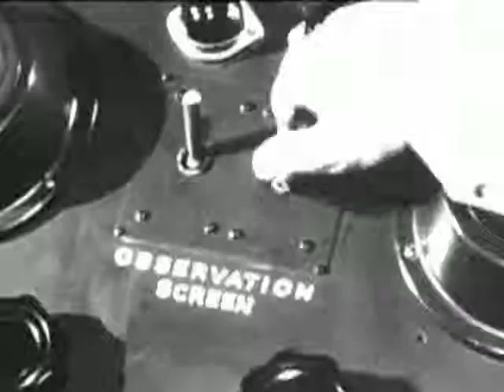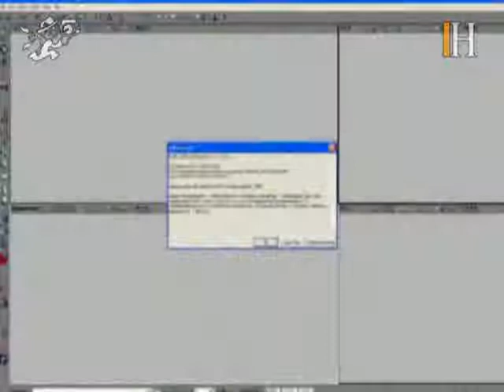Elektrischer Reporter S01E36 - Lutz Schmitt über Machinima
Die Zeiten, als computeranimierte Filme ein Millionenbudget voraussetzten, sind längst vorbei. Heutzutage reicht ein handelsüblicher PC und eine Game-Engine, um sich Filmemacher nennen zu dürfen.

Machinima heißen die bunten Bewegtbildfolgen, die ihren Ursprung in Ballerspiel-Programmen haben. Neben dem naturgemäß breiten Qualitätsspektrum, bietet das junge Genre auch inhaltlich eine erstaunliche Vielfalt: Experte Lutz Schmitt führt uns durch Waldlandschaften, Roboterwelten, politische Stellungnahmen und live dargebotene Stand-Up-Comedy.